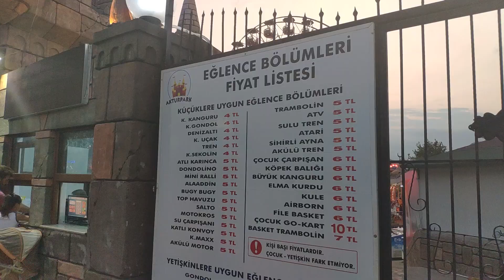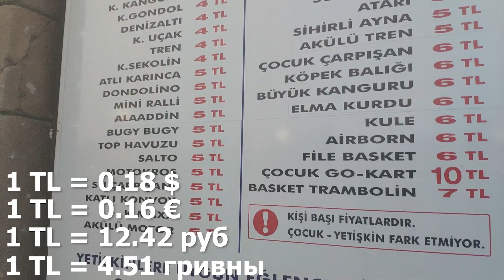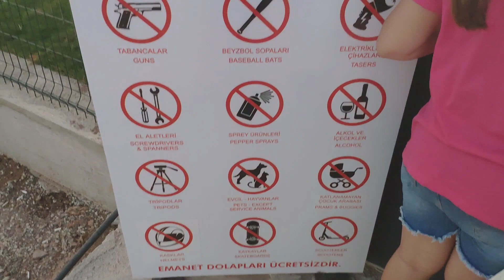САМОЕ БОЛЬШОЕ КОЛЕСО ОБОЗРЕНИЯ В ТУРЦИИ! Уже работает в Анталии - Aktur park - Актур парк Анталия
👉 Полезные ссылки!
📍 Покупка авиабилетов aviasales (Из Москвы в Анталью)

В Анталии в первый день праздника Курбан Байрам открыли колесо обозрения. Аттракцион называется «Сердце Анталии», его высота — 90 метров. Колесо расположено в развлекательном парке Aktur Park в районе Коньяалты. С него открывается живописная панорама Анталии и моря. Доехать из Кемера можно на туристических автобусах и "долмушах" (маршрутках). Доезжать до ТЦ 5M Migros. Парк развлечений называется Aktur park - Актур парк Анталия. Всем советую туда прийти!

ШОПИНГ В АНТАЛИИ - 5M MIGROS - Торговый центр - Цены в Zara в Турции - Что продают в LC Waikkiki